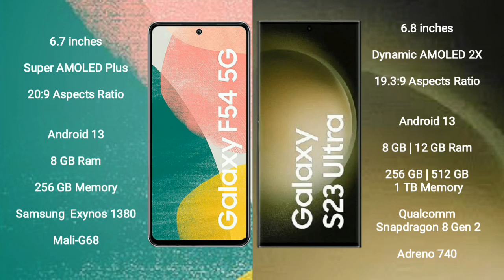Samsung Galaxy F54 vs Samsung Galaxy S23 Ultra Review & Comparison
samsung galaxy f54 vs samsung galaxy s23 ultra
galaxy f54 vs galaxy s23 ultra